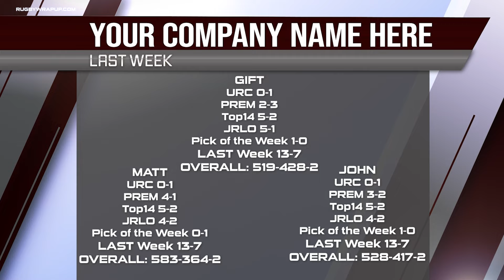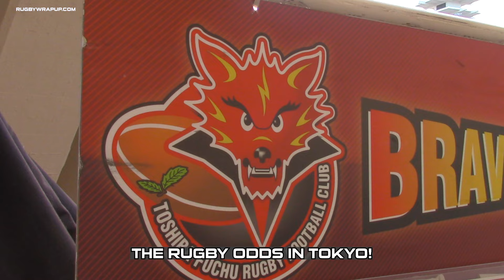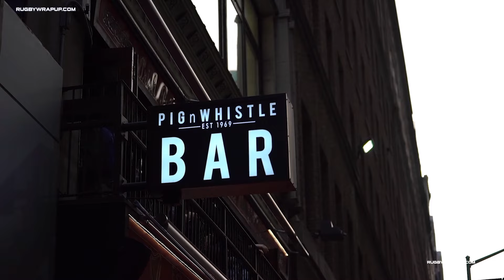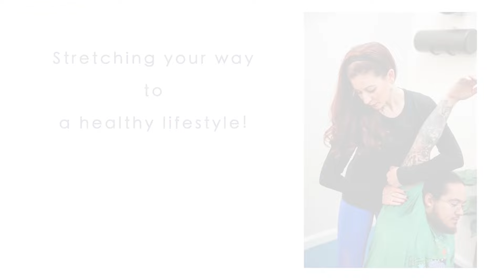The Rugby Odds: URC, Champions Cup, Saracens Stink(?), Japan League One, Top14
NEW YORK, NY - Season 4, Episode 2 of The Rugby Odds could be our best yet. WWE Hall of Famer (turned rugby nut) John Bradshaw Layfield, Irish legend George Hook, King Gift Egbelu and host Matt "Money" McCarthy provide for a highly entertaining 25 minutes you won't regret.

INCLUDED:
Doris Day?
$$$ 39-21 Record Last Week $$$
Sarries Get Wooden Spoon
George Hook: Francs or Yen?
Champions Cup
Irish Exit: Carbery & Who?
La Rochelle vs Leicester
Must-Win Munster
Richie Mo'unga Sighting
Honda Heat Melting

BE SURE to check out MLR Weekly, with L.A. CEO Pete Sickle and news of the new team in  Charlotte.

BIG THANKS to Zac Buhro and Zack Lanning for their help with this show!